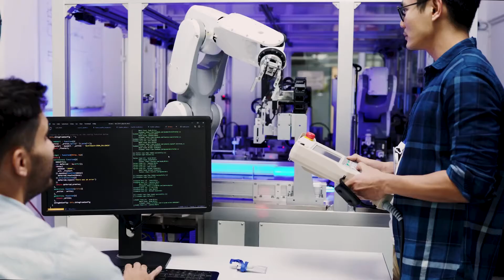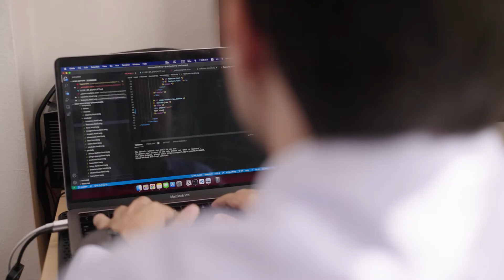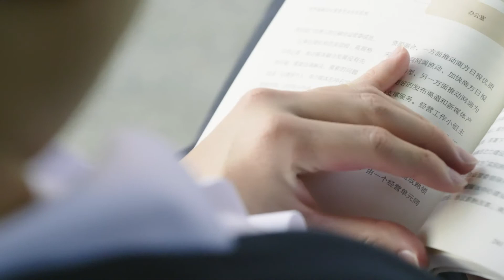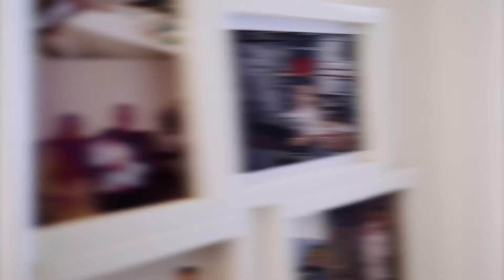Inspiring Global Talent to Shape the Future-Huawei Seeds for the Future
If you want to create a world you want to live in，then technology is the way to go.Working in tech and tech innovation is really exciting filed because you get to have this feeling of creation.If the  technology can be used well，the world can be better.